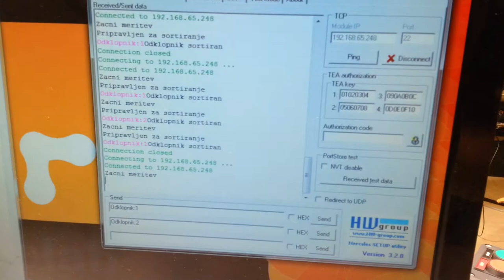Automation of measuring and sorting of gas discharge tube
Overview of a concept robotic cell, that measures parameters of gas discharge tubes and sorts them regarding to results.

Robot Epson - PS3
Pneaumatic gripper Robohand RP-50PM
Vibration sorting machine Lama